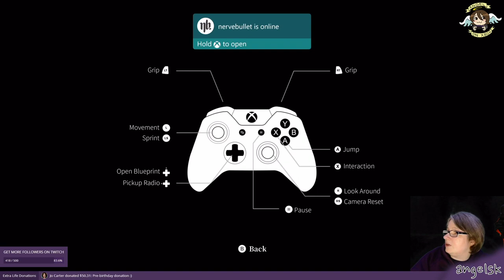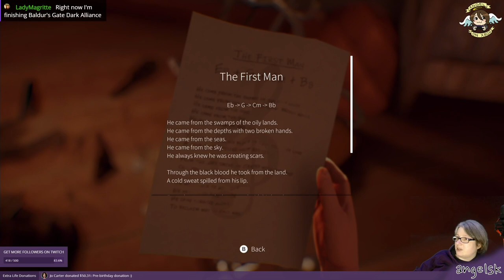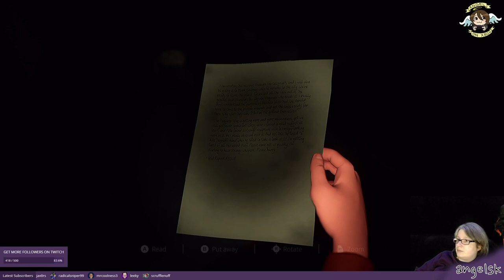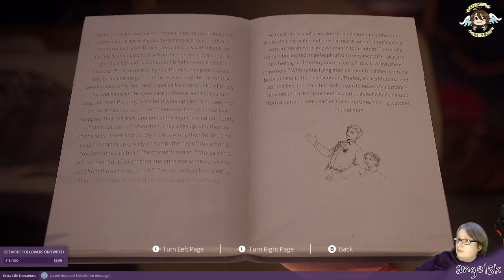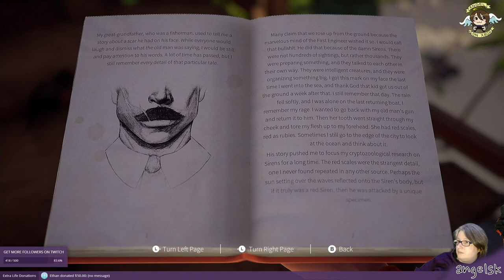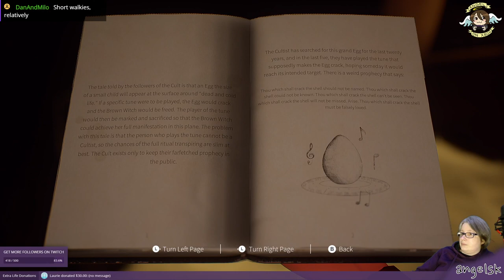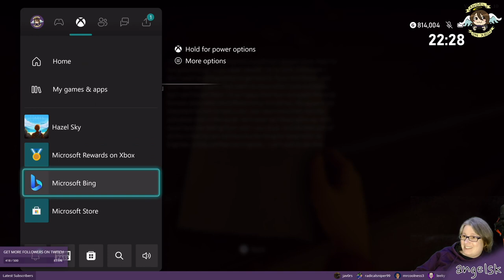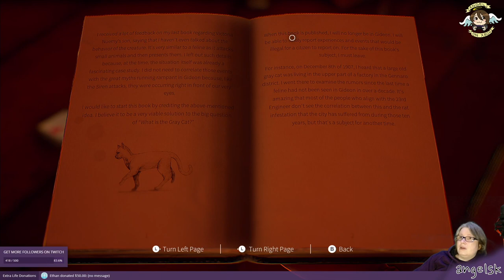Hazel Sky - Part 1